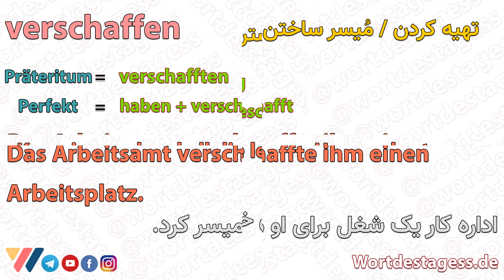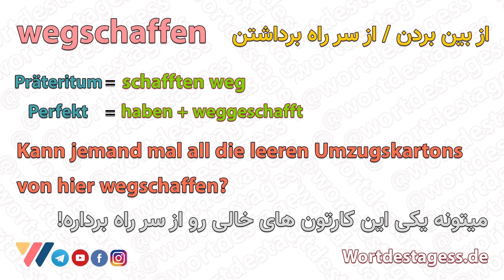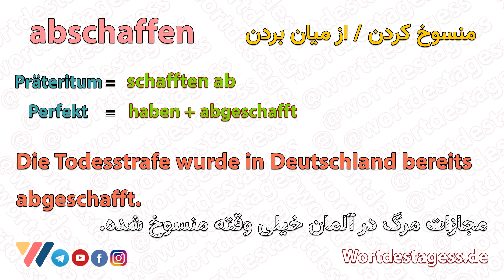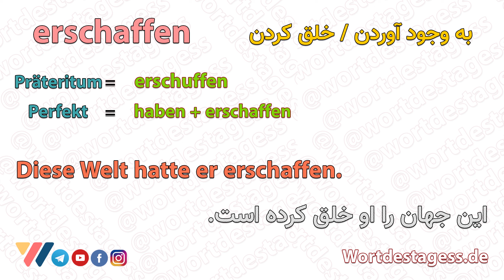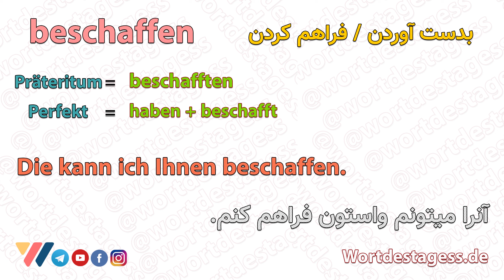لغات مفید و پرکاربرد با schaffen / مجموعه لغات مفید و پرکاربرد آلمانی به فارسی